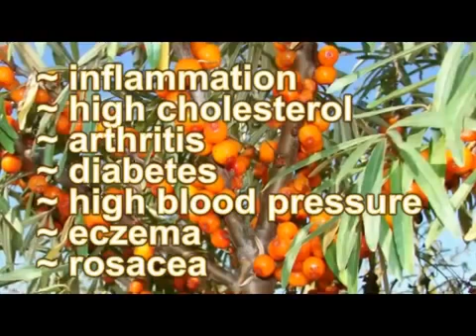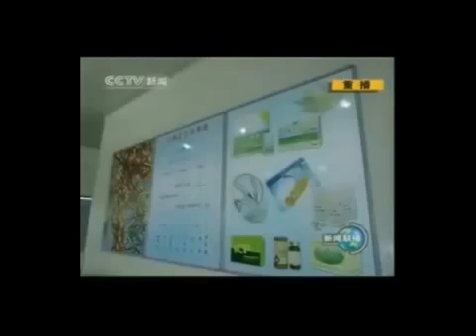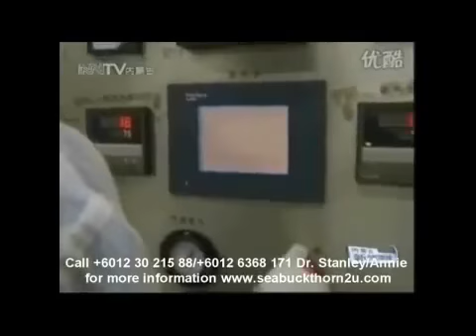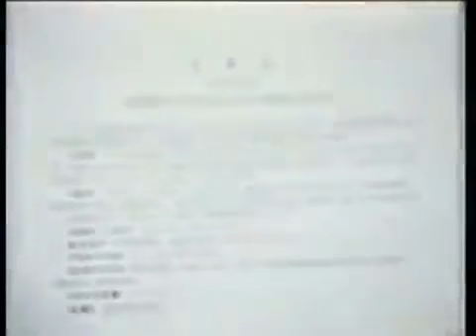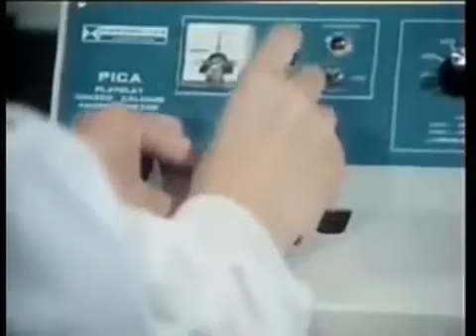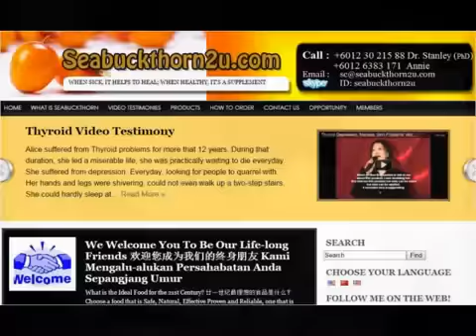Sea Buckthorn -Heaven's Holy Fruit / berry from the Himalayas-Details by Mr. Ajit Jangra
Heaven's Holy Fruit, the wonder berry from the Himalayas- wild Sea Buckthorn is known as natures most balanced fruit. Sea Buckthorn contains more than 190 biologically active compounds.

Included in these 190 nutrients, many of which being water soluble cannot be stored by the body and are essentially required by the human body every single day, are Vitamins and minerals and, Omega 3, 6, 7, and 9, 42 Lipids, Organic Acids , Amino Acids, Folic Acid, Tocopherols, Flavonoids and antioxidants.

Sea Buckthorn supports healthy cardio vascular function, Sustains proper brain and nervous system function , Promotes healthy skin and hair, Enhances integrity of mucous membranes, Supports healthy digestive system function, Promotes healthy urogenital lining. Its minerals helps produce energy ,supports growth, supports reproduction and health and are Anti inflammatory. Sea Buckthorn assists in normal process of healthy inflammatory response and relives sore joints. Its Carotenoids and Beta carotenoids assist in slowing aging process and lycopene - maintains prostrate and colon cell health , Zeaxanthin - supports eye health .

Sea Buckthorn Enhances mental clarity , sustains natural energy, promotes stamina . Its flavonoids helps fight cell damaging free radicals, assist in the process of healthy cellular rejuvenation, promotes healthy immune system function. Its Anti oxidants fight cell damaging free radicals, provides anti aging benefits and supports healthy cell reproduction.